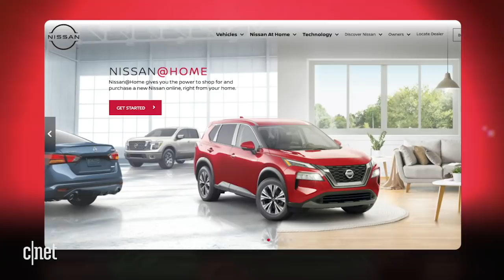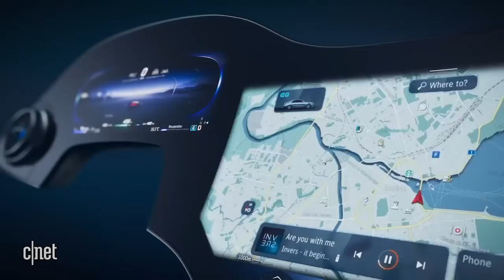General Motors made the most of CES 2021, betting the farm on a new idea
Everyone’s in, goes the new refrain, as GM slides all its chips across the table toward electrification with a slew of sneak peeks at their fleet of coming electric cars, and one that isn’t a car at all.